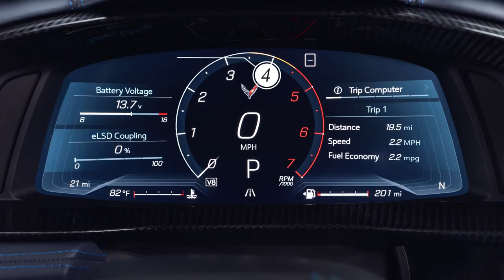Accelerated Preparation Vehicle Break In Schedule Chevrolet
PRECISION IS OUR STARTING LINE
This all-new mid-engine sports car is so much more than Next Generation – it’s next level. At once precise and powerful, the Corvette Stingray has been completely redesigned from the ground up to deliver a thrill on every drive.